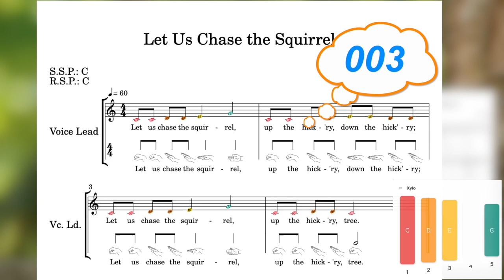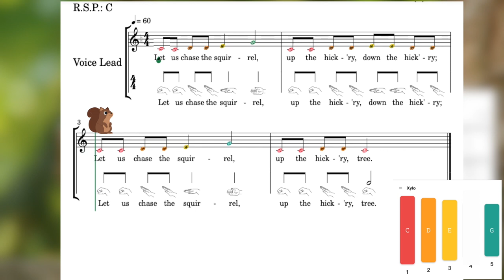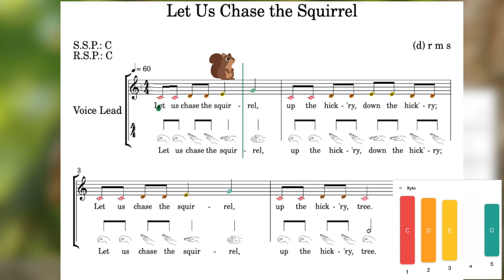Let Us Chase The Squirrel Easy Play Along Using Boomwhackers or Percussion Instruments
Let Us Chase the Squirrel is a favorite amongst many young elementary music classrooms. It is a song that has the melodic patterns of d, r, m, and s. It also has the rhythmic patterns of quarter notes (crotchets), eighth notes (quavers), and half notes (minims). Plus, it has a singing game that encourages solo singing and can also be used as an assessment.

Play-Along Video

This play-along video can be used with boomwhackers, xylophones, or percussion instruments playing the rhythm of the words. These instruments can be acoustic or virtual. It also has a fun air guitar and air drum solo in the middle for your students to rock out! To read more about how to use this in the classroom, please check out the blog post listed below.

Like my resources?